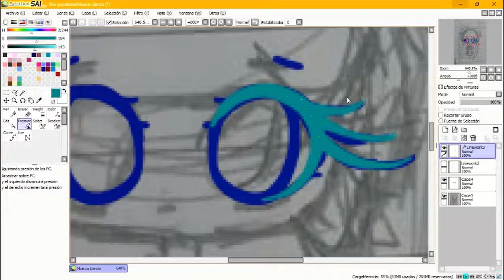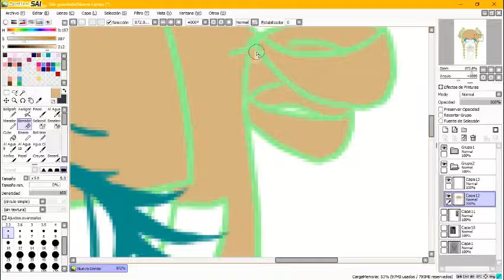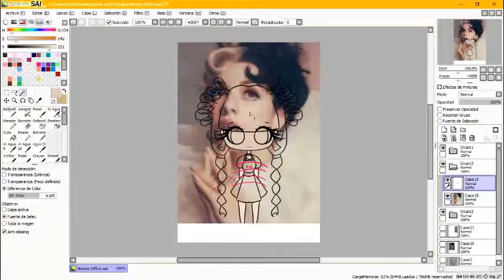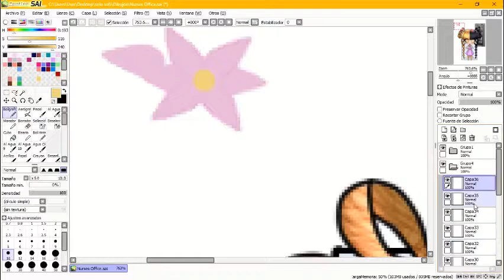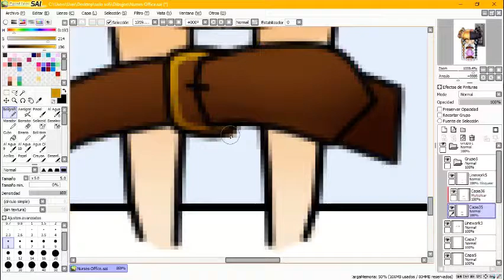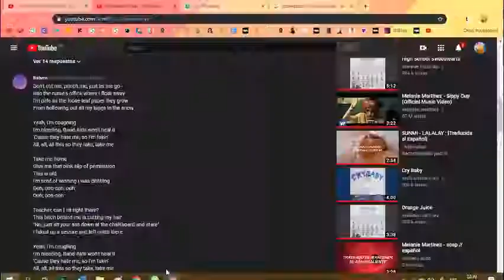Nurse's Office - Speedpaint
songs:
Nurse's Office - Melanie Martinez
Recess - Melanie Martinez

B*tch Lasagna - PewDiePie
Ghosts . Jackson Tillberg